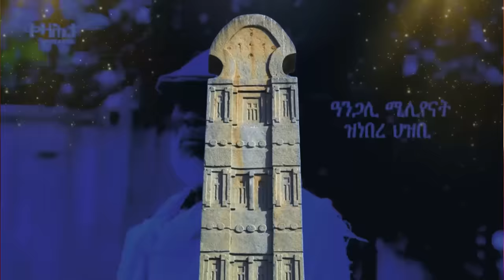Jstudio ~| እስራኤል ከቢድ ባእሲ፣ ሰብ ሞይቱ። ሓበሬታ ብዛዕባ ድሮን ኢትዮጵያ። እስራኤል " ደው ዘብለኒ ሓይሊ የለን"።